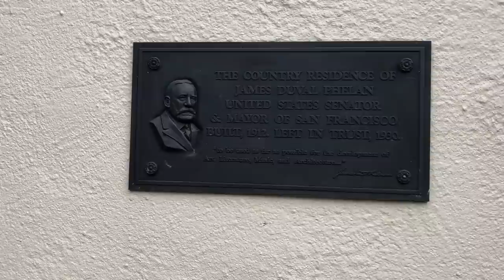Discovery voiceover - Villa Montalvo, asmr